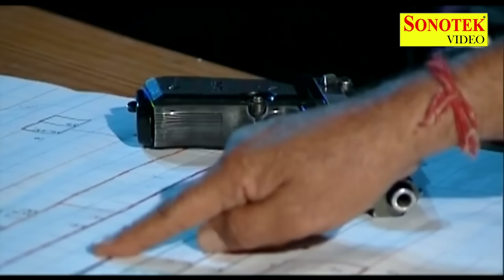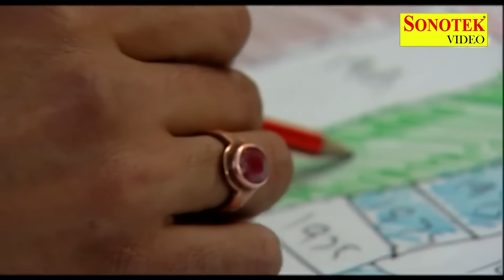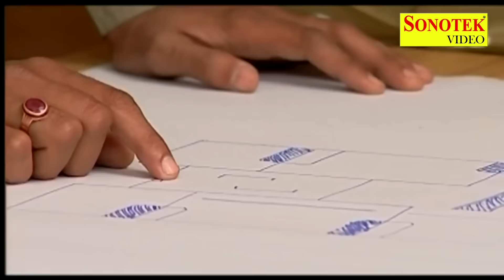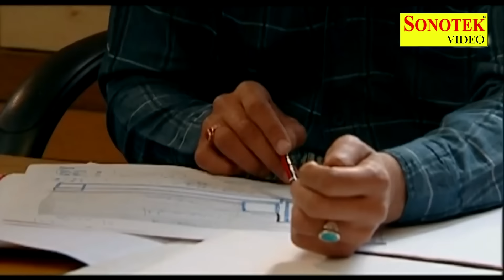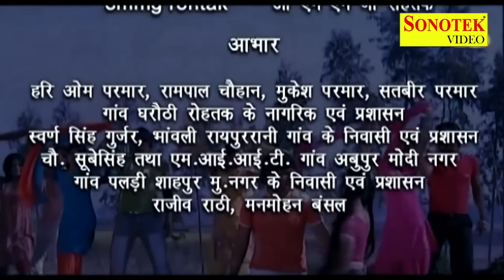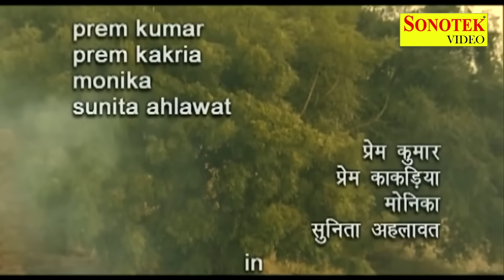जमीन ( Full Movie ) Suman Negi, Rajesh, Dariyaw Singh Malik || Haryanvi Film || Super Hit Movie 2021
Sonotek हरियाणवी Films Present “ Jameen ” a Latest New Haryanvi Movies. We present to you “Sonotek Films” Song by  "Jafar, Yashpreet, Harish Vema, Subhash Sharma, Manjeet, " Directed by " Satish Sharma Omji " Suman Negi, Rajesh " exclusively on Sonotek Films.

Video credits :

Title : Jameen
Artist - Suman Negi, Rajesh, Dariyaw Singh Malik, Raju Man, Janeshwar Tyagi, Kishan pal Halka, Sannu Raja
Singer - Jafar, Yashpreet, Harish Vema, Subhash Sharma, Manjeet,
Writer - Jeetpal
Lyrics - Manjeet Chiri
Director / Producer - Satish Sharma Omji

Jameen Haryanvi Films,
Jameen New Haryanvi Films,
Jameen Latest New Haryanvi Films,
Jameen Haryanvi 2021,
Jameen Haryanvi Film New,
Jameen Haryanvi Films 2021,
Jameen Haryanvi,
Suman Negi Haryanavi,
Suman Negi Haryanvi Film 2021,
Suman Negi Sonotek,
Suman Negi New Haryanvi Films Haryanavi 2021,
Suman Negi Haryanvi Films Haryanavi 2021,
Suman Negi Latest Haryanvi Films,
Haryanvi Films,
New Haryanvi Films,
Latest New Haryanvi Films,
Haryanvi 2021,
Haryanvi Film New,
Haryanvi Films 2021,
Haryanvi,
Haryanavi,
Haryanvi Film 2021,
Sonotek,
New Haryanvi Films Haryanavi 2021,
Haryanvi Film 2021,
Haryanvi Films Haryanavi 2021,
Latest Haryanvi Films,